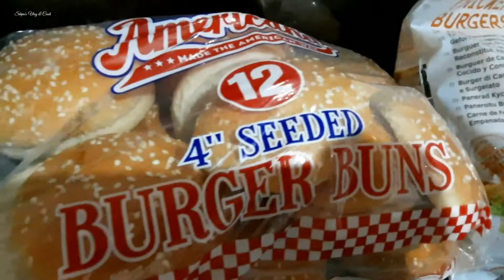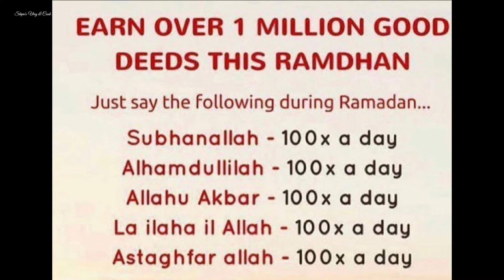আমাদের ১৪ রোজার ইফতার এবং সেহরির খাবার /14th Ramadan Vlog